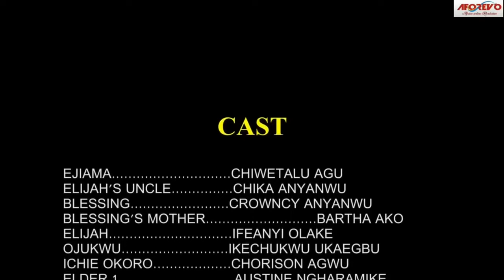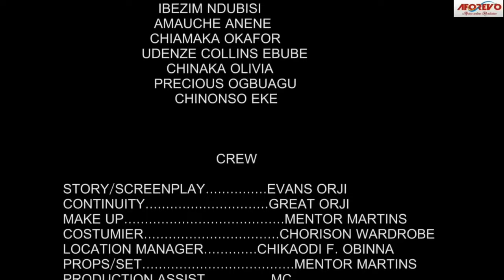This Movie Will Make Everyone To Be More Prayerful Against Powers Of Darkness - 2023 Nigerian Movies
This is a story of a man who loves one of his daughters so much and during her finals she became pregnant and the father disowned her and the guy who got her pregnant refused to marry her according to tradition What next?

First-ClassTV#nigerianmovies#CANADA#JAMAICA#USA#UK#TRINIDADANDTOBAGO#africannigerianlatestmovies#ruthkadiri247